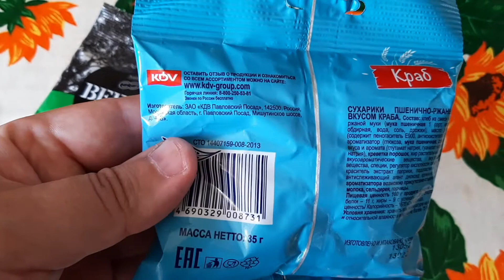BEERка Арахис и Flint Сухарики